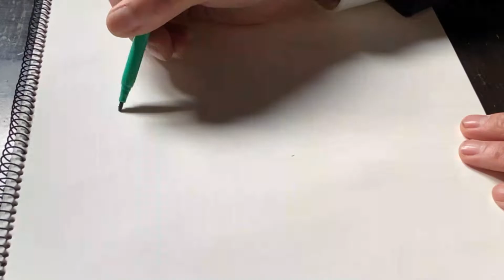爬虫類!?【絵】描いてみた。『REPTILES』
■はちゅう類？両生類？自由気ままなお絵描き。
■爬虫類：現生ではワニ、トカゲ、ヘビ、カメなど。

etc...

E's Jammy JamsのJolly Old St Nicholas (Instrumental)
この曲は、動画でご自由にお使いいただけます。